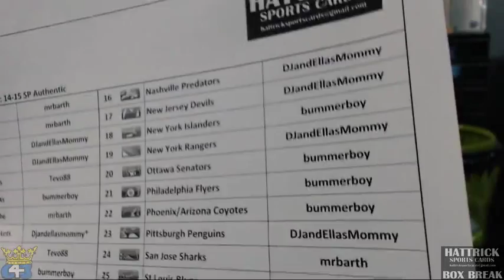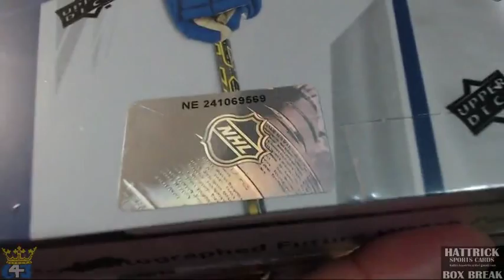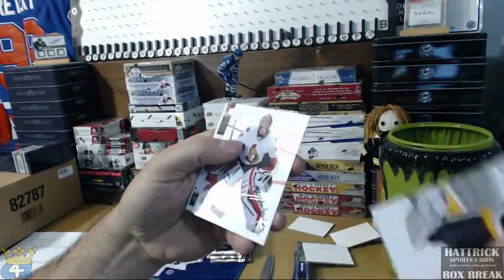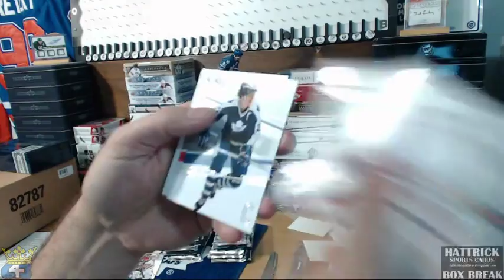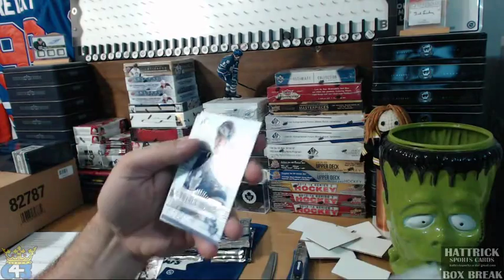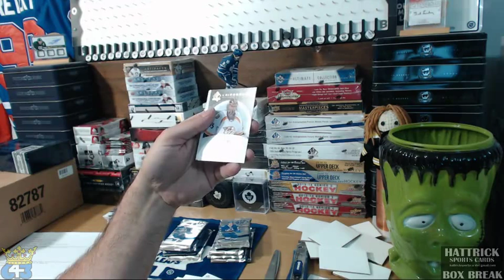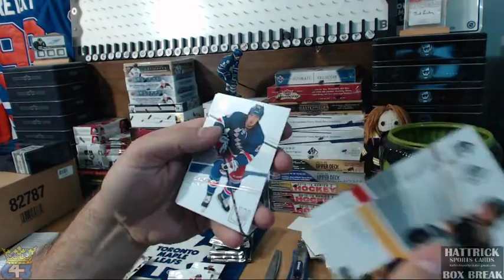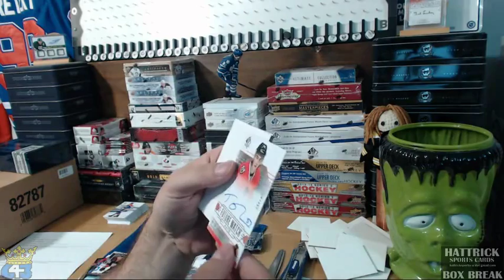HatTrick Break #183 – 14-15 SP Authentic